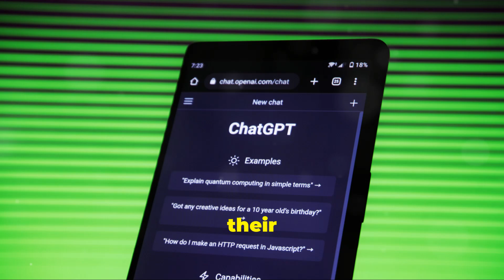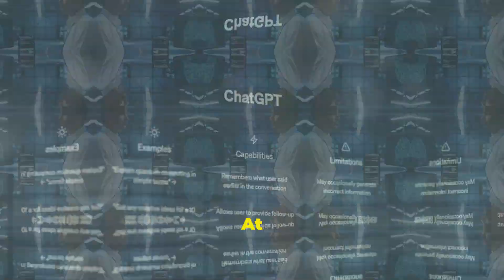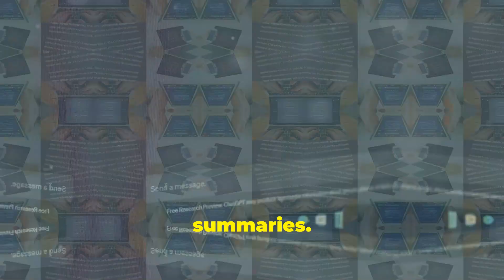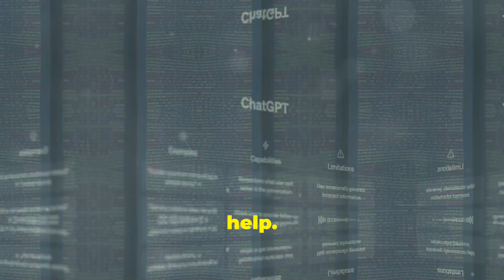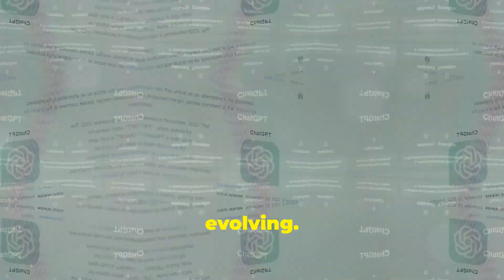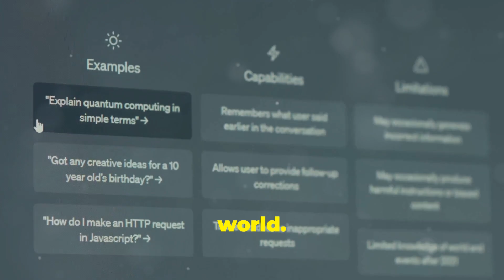Unveiling ChatGPT's Influence on the Future of AI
Welcome to the new age of intelligent machines! In this video, we dive deep into the evolution and impact of artificial intelligence (AI), focusing on the remarkable advancements in chatbots. From their rudimentary beginnings in the 1960s to the sophisticated ChatGPT developed by OpenAI, explore how these AI-powered systems transform communication, customer service, education, and healthcare. Learn about ChatGPT's deep learning model, its diverse applications, and the ethical considerations surrounding its use. Join us in embracing AI's potential to address global challenges while preparing society for its transformative impact.